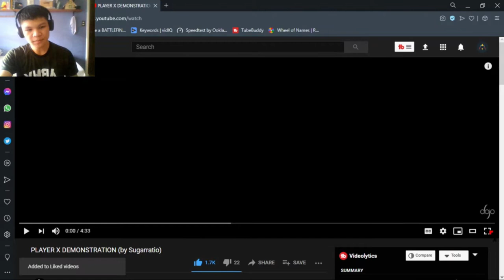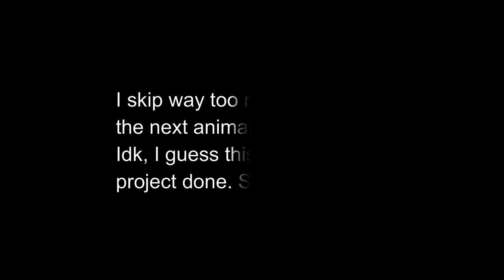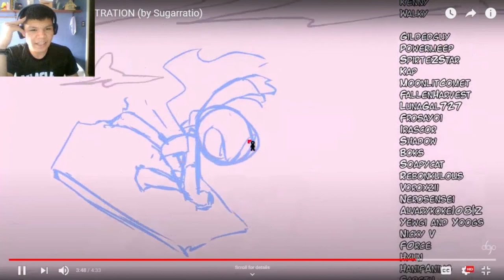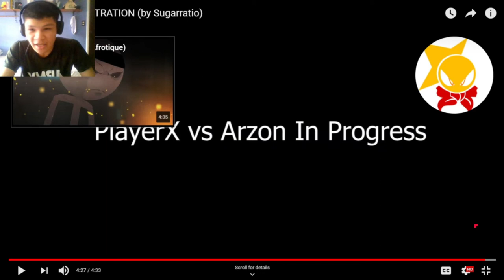PLAYER X DEMONSTRATION (Dojo duel demo) | [REACTION]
Music Background:
AVM EP16. Note Block- Green's Jam